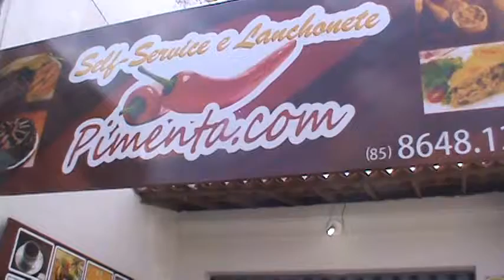8 V Festival Nacional de Humor de Maranguape Ley